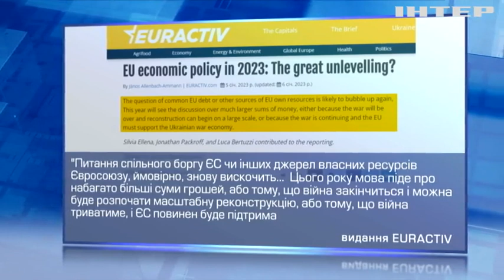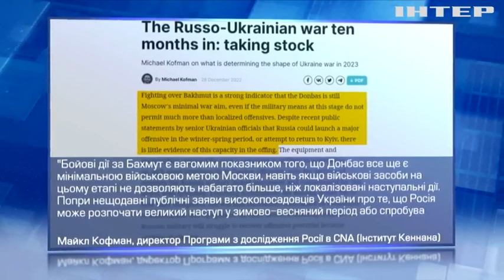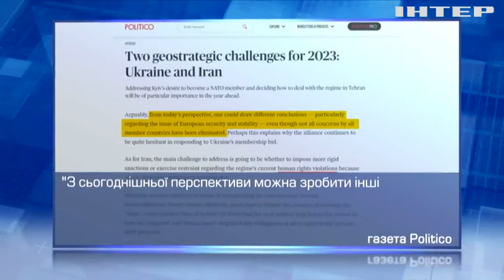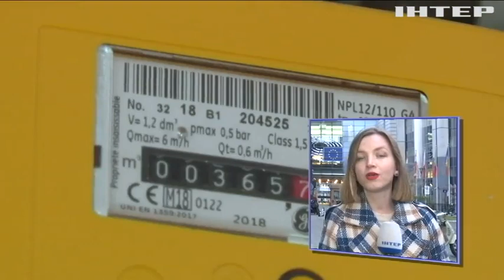Докорінні зміни у світі триватимуть і в 2023-му: прогнози провідних світових аналітиків